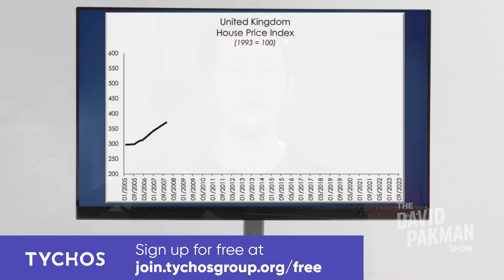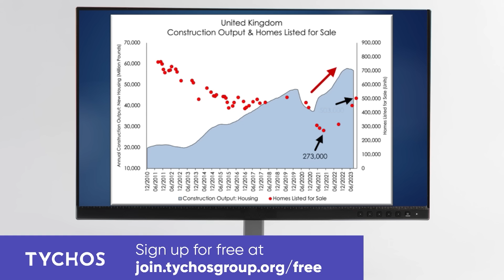Do you realize what happens to Supreme Court if Donald Trump wins?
📈 Sign up for “The Weekly Comment” video series for FREE
-- If Donald Trump wins in November, he likely gets two more Supreme Court nominations, which could make it a MAGA Supreme Court until 2050
Leave a Voicemail Line: (219)-2DAVIDP